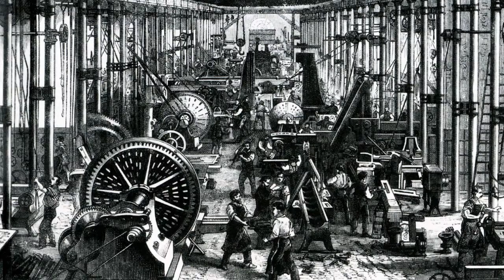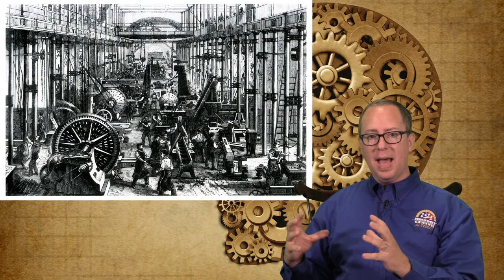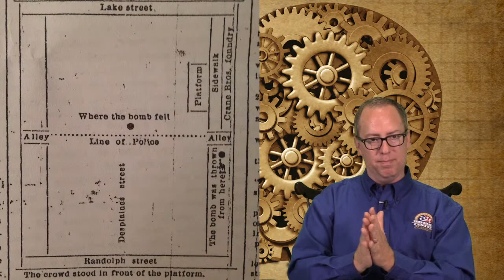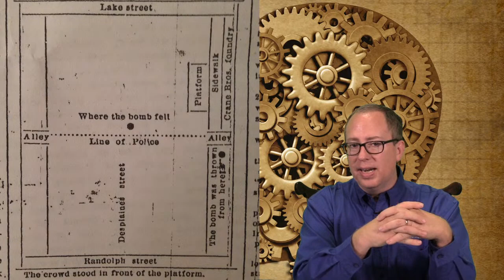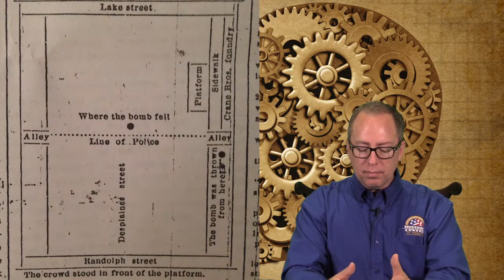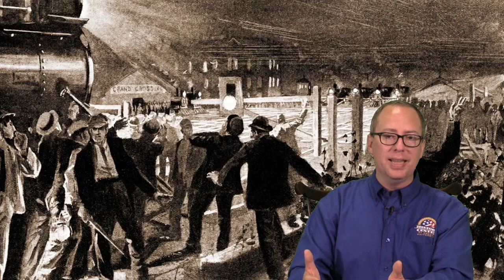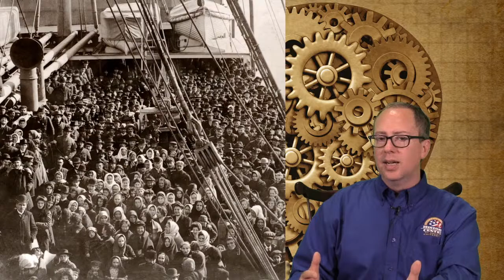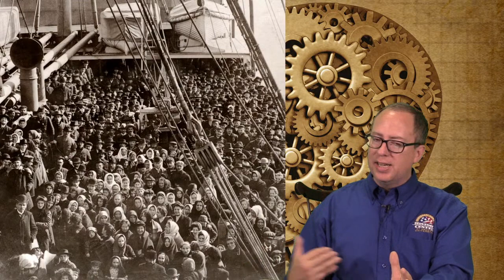The Way We Work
Released from our Members-Only 2020 Season:

Historian Glen Kyle presents a program about the way that work has evolved throughout history. What were typical jobs during the Medieval era? What was it like to be an apprentice in ancient Rome? Why has 9-5 become a typical work day?  Learn all about it in this program!

Instagram.com/negahistorycenter
Facebook.com/negahc